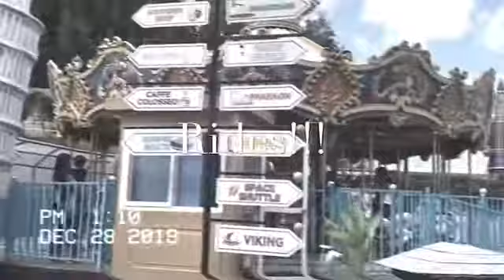ANJO WORLD!!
Anjo World with my colleagues.